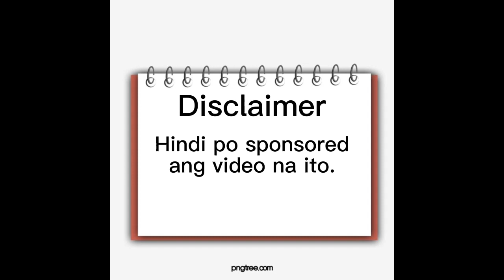Feast and Fire | unlimited buffet (Budget Friendly Restaurant)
Feast and Fire is the perfect place for food lovers of all kinds! Whether you're in the mood for an unlimited buffet or just some delicious food from the regular menu, Feast and Fire have something for everyone!

If you're looking for a delicious and nutritious meal, then Feast and Fire is the perfect place for you! With an unlimited buffet and delicious food, Feast and Fire is a delightful choice for any food lover!
Feast and Fire unlimited buffet SM north branch.